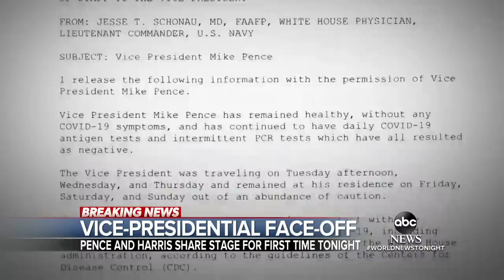Sen. Kamala Harris and Vice President Mike Pence debate tonight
New COVID-19 safety precautions are in place, including plexiglass and more than 12 feet of space between the candidates.